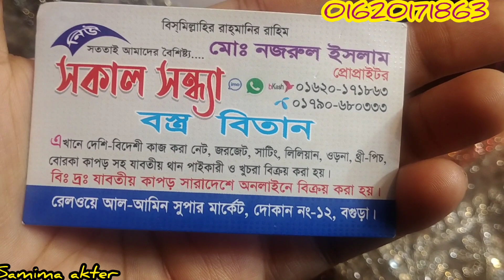কম দামে অস্থির ডিজাইনের নেট গজ কাপড় কালেকশন 😍🔥 || New net goj Kapoor design and price